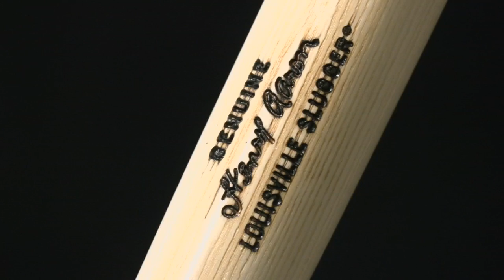Baseball legend Hank Aaron honored with life-like statue at Louisville Slugger Museum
The legendary Hank Aaron was added to the lineup at the Louisville Slugger Museum & Factory.

Slugger unveiled a life-like statue of the Major League Baseball Hall of Famer and Civil Rights leader at a ceremony Thursday. She was emotional in remembering her late husband and wore a World Series necklace at was given to her by the Atlanta Braves last year.